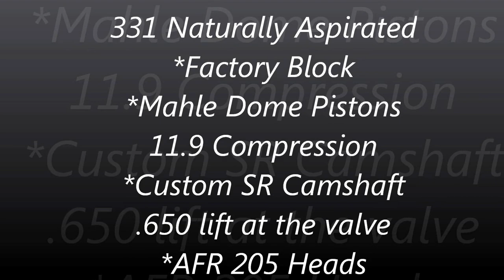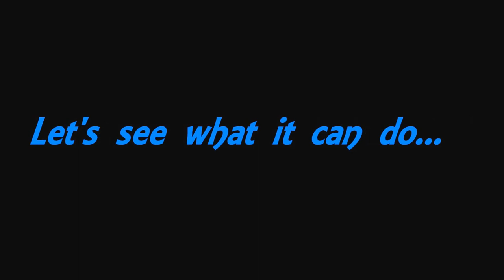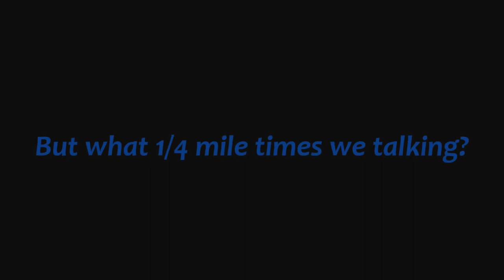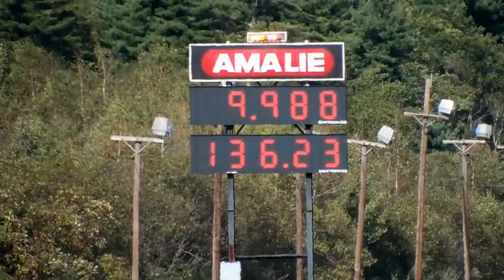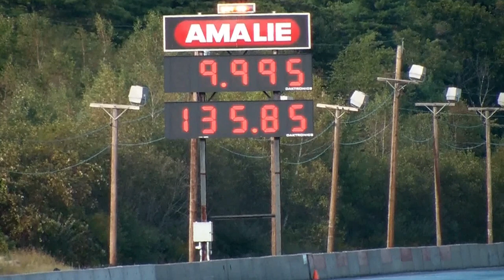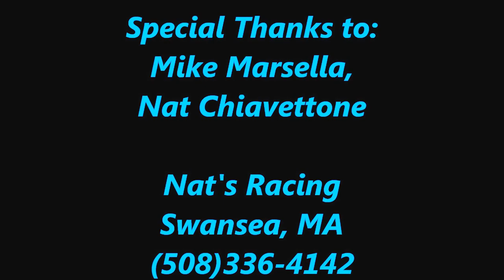Quarterhorse II Racing